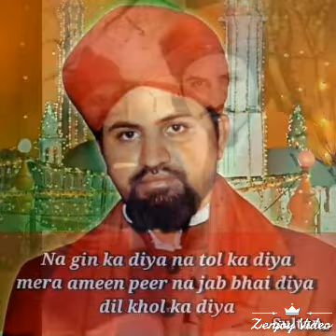Arifulla sarkaar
Hussain